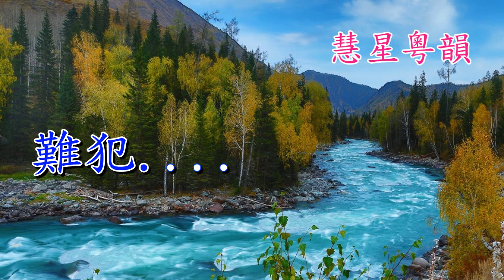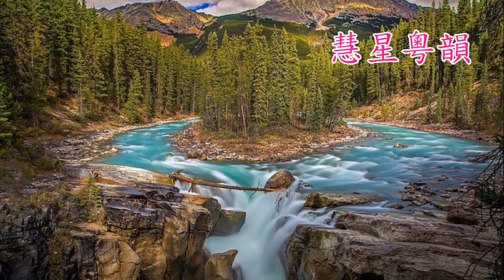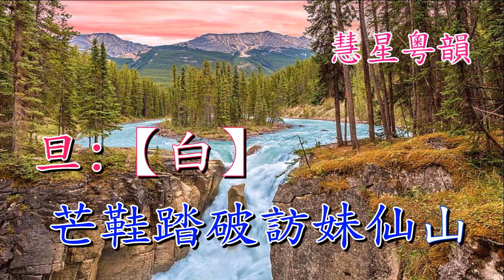瀟湘禪訂 葉幼琪 蔣文端演唱 陳冠卿撰曲